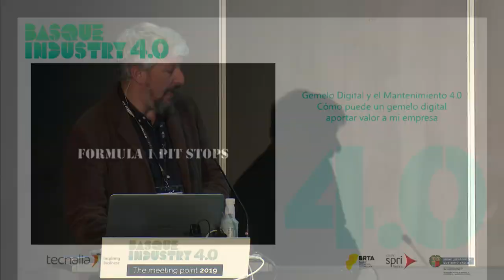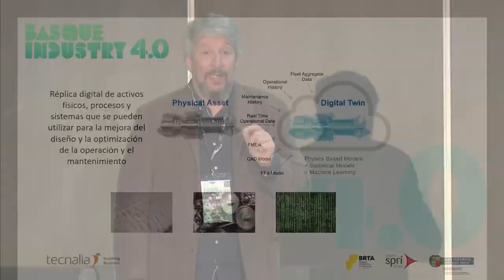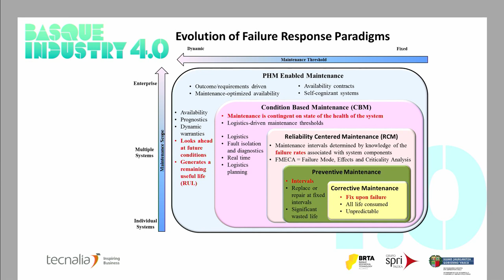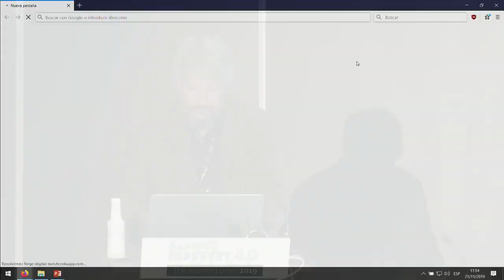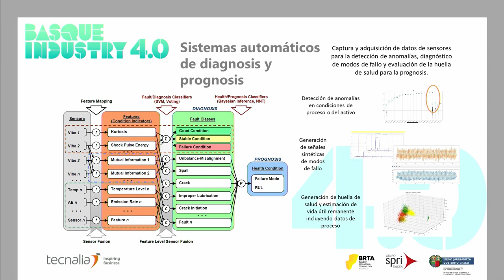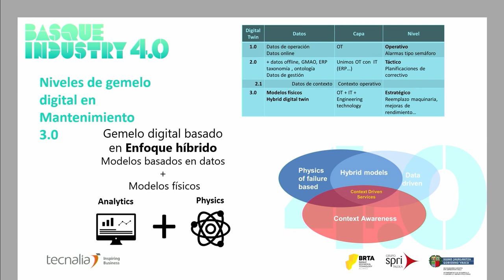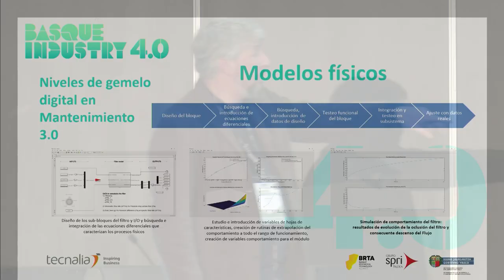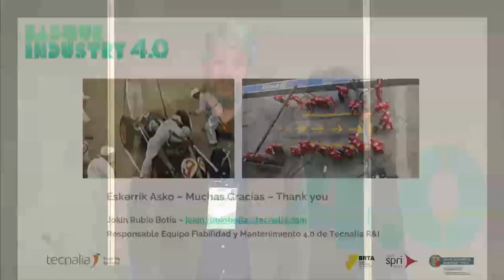Basque Industry Meeting Point 2019 - Taller Gemelos Digitales - Jokin Rubio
En la edición de 2019, Jokin Rubio, Co-Director de Equipo de Fiabilidad y Mantenimiento 4.0. de TECNALIA, ofreció una chrala dentro del taller, en la cual habló sobre "Cómo puede un gemelo digital aportar valor a mi empresa”.